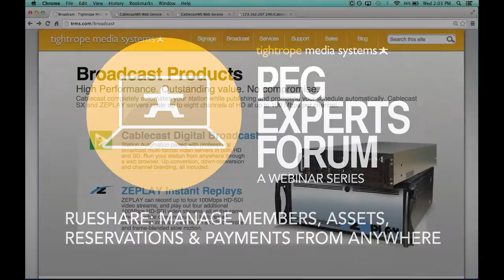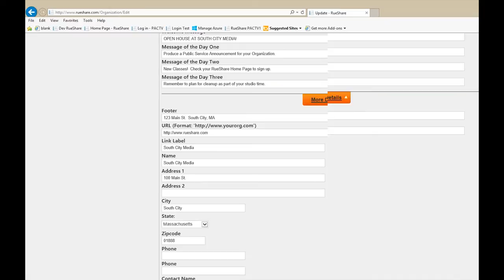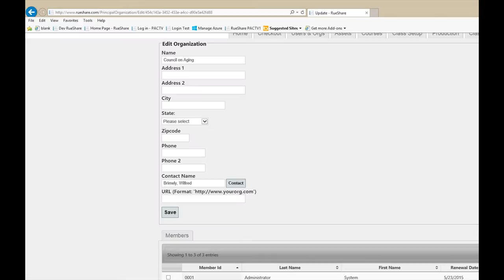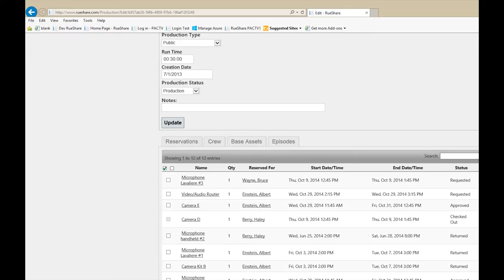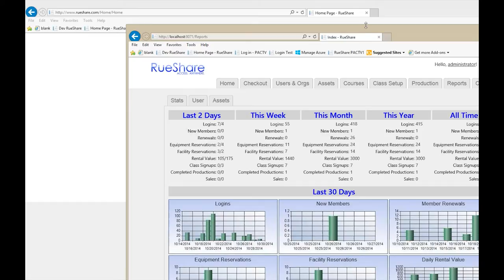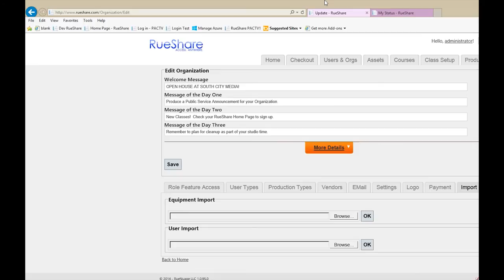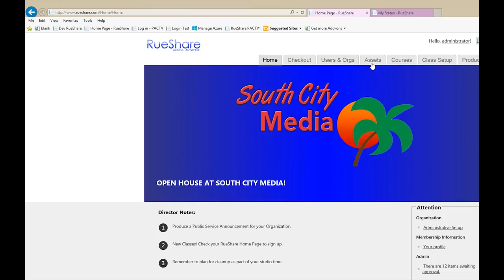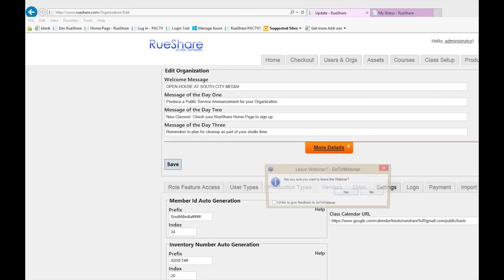PEG Experts Forum: RueShare - Manage Members, Assets, Reservations & Payments from Anywhere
Please use the handy log below to scrub to specific sections of the webinar.

About RueShare:
RueShare is a new, comprehensive, member-centric solution for tracking your center's assets, memberships, classes, reservations and productions that is straightforward and easy to use. In this webinar, we will also explore other time and money saving features, such as automated email reminders, crew scheduling, and homepage messaging.

00:00 Forum introduction: Daniell Krawczyk - Tightrope Media Systems
01:22 How to integrate systems like RueShare into Cablecast on
04:16 RueShare introduction: Dan Miot - RueShare
05:40 RueShare member side - Dan Miot - RueShare
07:50 RueShare admin side - Eric Walsh - RueShare
12:55 Checkouts tab
17:55 New user page
20:40 Assets tab - adding new equipment
24:13 Courses tab - course list & setup
26:52 Productions tab
34:00 Member side of RueShare
35:33 Member class sign-up
36:45 Reporting in RueShare
39:02 RueShare future features in the pipeline

Questions:

39:37 Auto-certifying members for equipment after they complete the class
40:50 Details on levels of reporting and export formats
43:07 Tracking equipment requests/denials
45:49 Integrating RueShare into your current website/advanced design settings
46:47 Exporting/importing member information from other systems
48:20 Connecting volunteers to production opportunities - casting call
50:06 Setting/changing member notifications
50:36 How user handle payments
52:08 RueShare pricing
54:43 PayPal integration
56:23 User roles & admin controls
57:29 Payment types & logging asset costs
1:00:51 Emailing member groups in RueShare
1:01:57 Tracking other payments/revenue (e.g. payment for a program DVD)
1:04:35 Tightrope beta tester announcement - Daniell Krawczyk
1:05:50 Recap & conclusion - Daniell Krawczyk